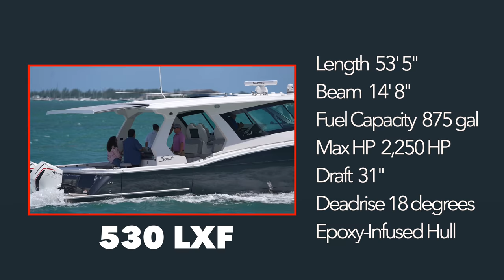YOU Won't believe why this Pershing stopped in the middle of the ICW.. | Miami River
Miami River full of crazy things!!! On this video we have a little bit of everything from big yachts to small boats full of party people.